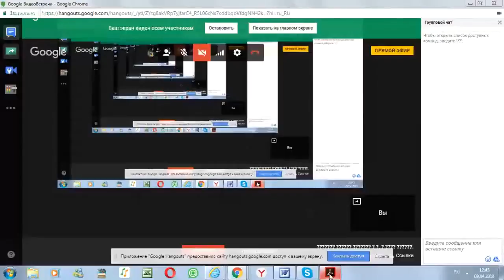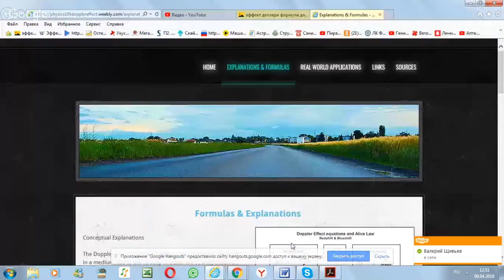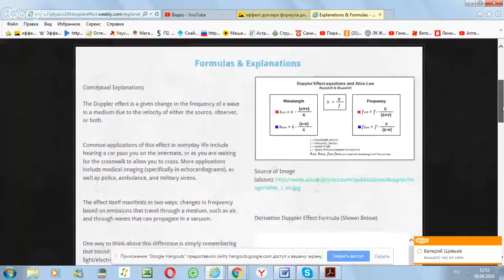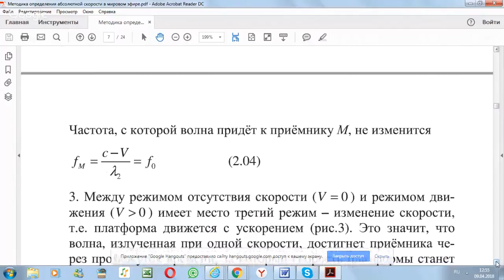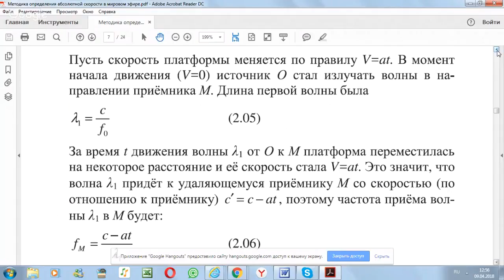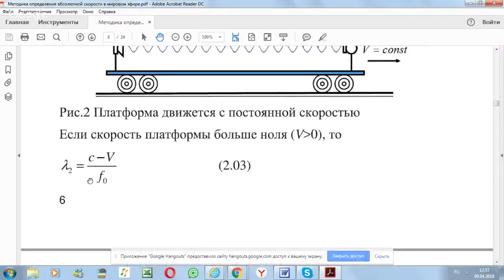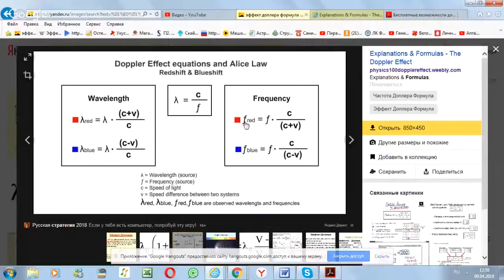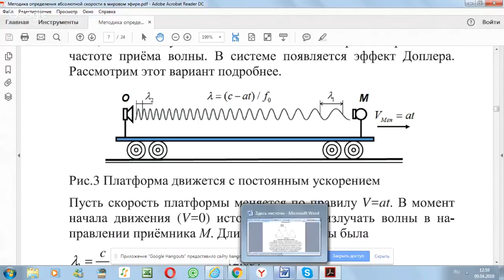«Критика работы Иванова Ю.Н. в двух словах»: Александр Каравайкин